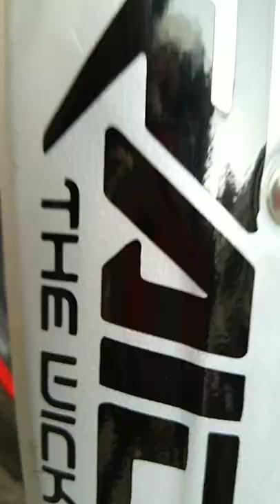Tvs Raider 125#Raider rim border sticker 🙏🙏🙏love ❤️❤️Soocobjar and Silencer sticker design#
Tvs Raider 125#Raider rim border sticker 🙏🙏🙏love ❤️❤️❤️Soocobjar and Silencer sticker design#TVS rider Rim sticker modify#TVS sticker logo design#raider 125 sticker design#TVS rider sticker modified